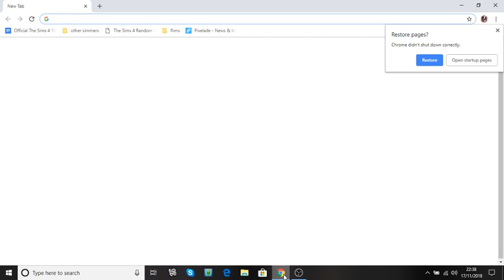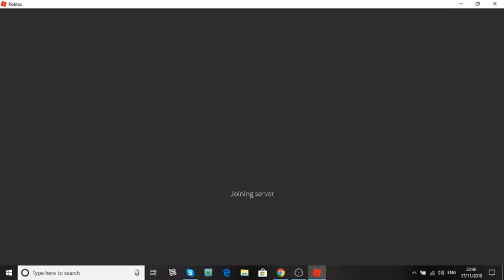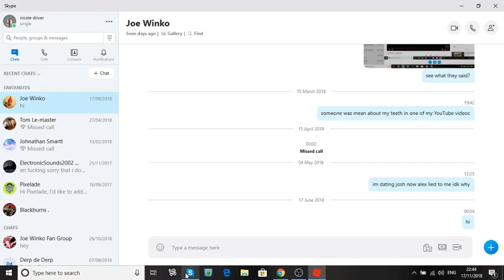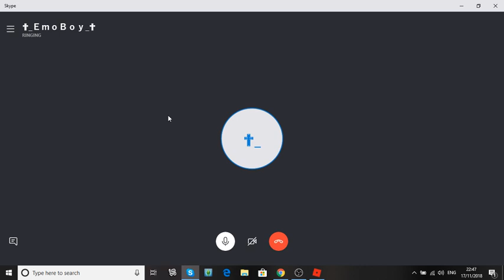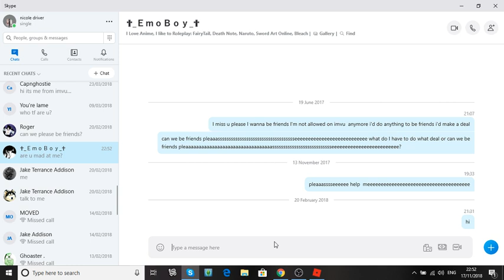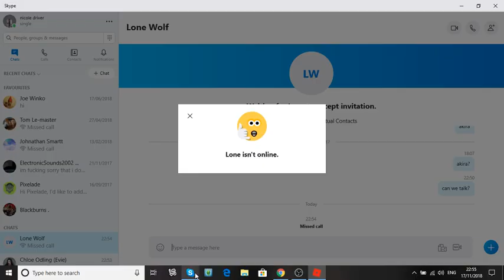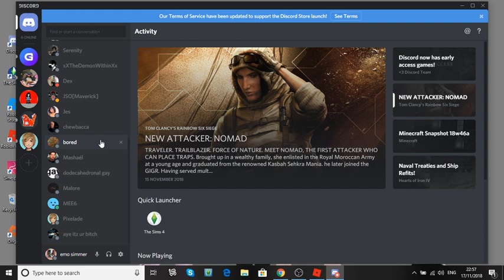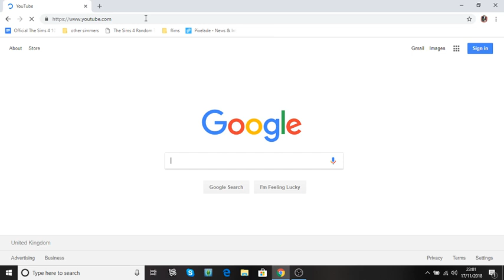pancakesgametastic and Holly Part 2_3